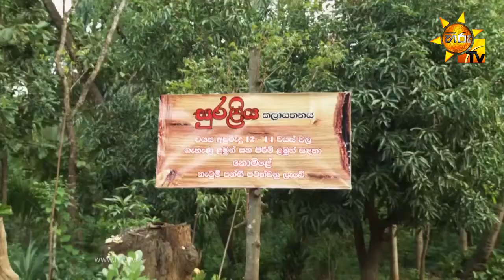ගෙවල් අයිතිකාරයා ඒනවා, උත්තමාවියගේ සෙල්ලම් ඔක්කොම ඉවරයි....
සෙනසුරාදා සහ ඉරිදා සවස 5:25 ට හිරු TV බලන්න | මායා සක්මන
Like US - Hiru TV - Sri Lanka's Number One Television Channel